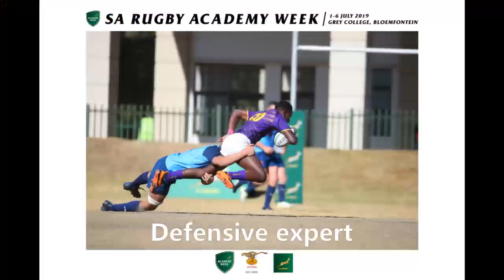Ruan Venter 2019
This is a highlights video of Ruan Venter's 2019 rugby season.
In 2019 Ruan was in Grade 10, playing for the First Team of Sutherland High School.  He also had the privilege of playing for the Blue Bulls Academy XV at the Academy week in 2019.